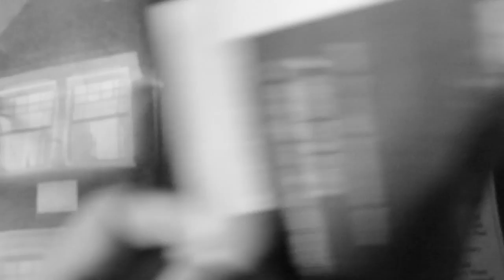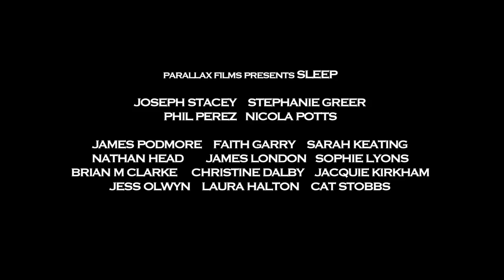"Nathan Head" new vampire movie